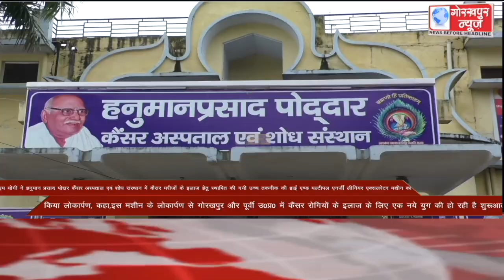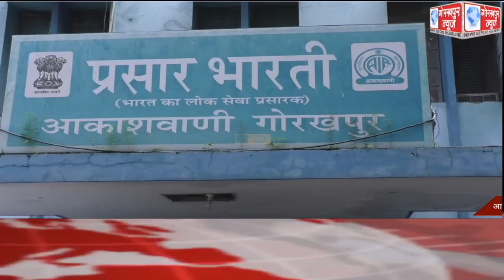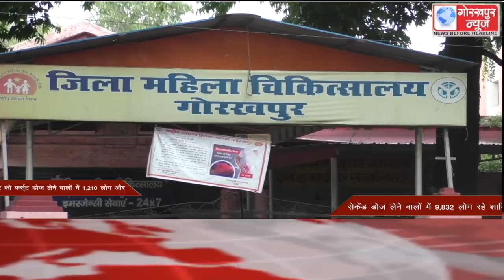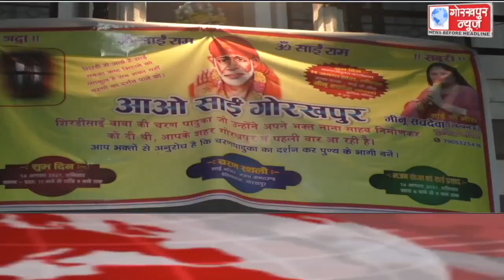GORAKHPUR NEWS Headlines 14-08-2021